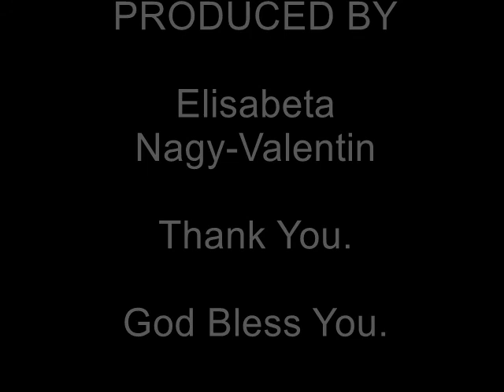Raritan Canal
Pictures are taken in Raritan, New Jersey along side of Raritan river and Canal.